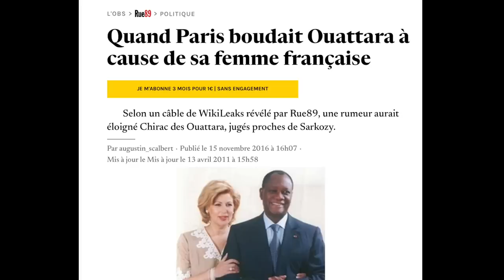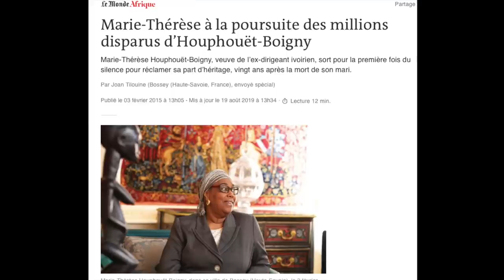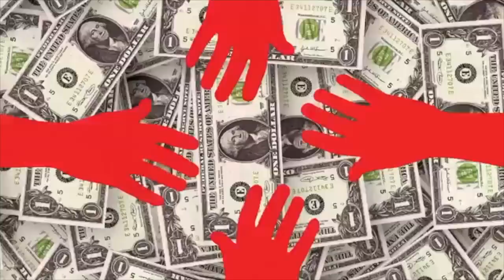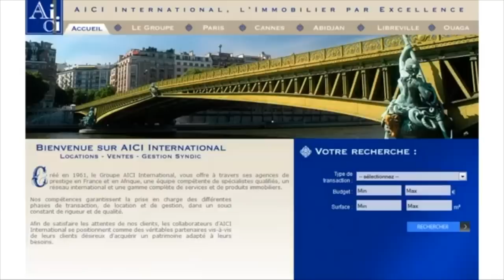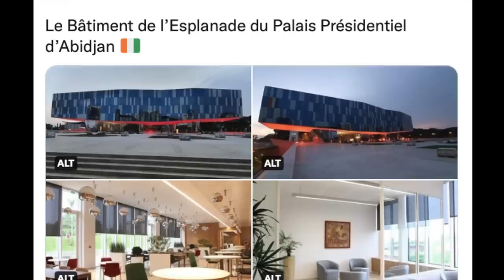ALASSANE OUATTARA PEUT-IL AIMER FÉLIX HOUPHOUËT-BOIGNY ?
SÉRIE PÉCHÉS CAPITAUX D’ALASSANE OUATTARA :

Le premier président de la Côte d’Ivoire moderne disait et à raison « Les morts n’ont pas droit à la parole ». Qui se souvient du prétendu meeting d’hommage à Felix Houphouët-Boigny le samedi 7 décembre 2019 à Yamoussoukro, date anniversaire de son décès ? Les notables de la Côte d’Ivoire, tels que Laurent Dona Fologo, Camille Alliali, Lambert Konan etc., qui ont travaillé dans la grande proximité avec le Bélier de Yamoussoukro, étaient sûrement ahuris de voir ça.

- FIN DU PROJET DE MUSÉE VOULU PAR LAURENT GBAGBO : ALASSANE OUATTARA DÉCIDE D’ENTERRER À JAMAIS LE SOUVENIR D’HOUPHOUËT-BOIGNY

- MENSONGES ET MYSTIFICATION AU SOMMET DE L’ÉTAT. RÉVÉLATIONS SUR LA SUPPOSÉE FORTUNE ET LES SOUTIENS FICTIFS D’ADO